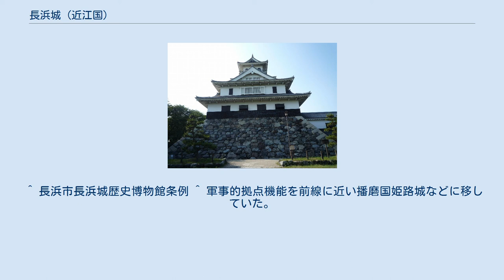長浜城 (近江国)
長浜城（ながはまじょう）は、滋賀県長浜市公園町の豊公園内にある羽柴秀吉（豊臣秀吉）が築城した日本の城跡。
 1573年（天正元年）に羽柴秀吉（豊臣秀吉）が浅井長政攻めの功で織田信長から浅井氏の旧領を拝領した際に当時今浜（いまはま）と呼ばれていたこの地を信長の名から一字拝領し長浜に改名した。
小谷城で使われていた資材や、1558年に火災に遭った竹生島宝厳寺の復旧資材として浅井長政が寄進した材木などを流用し築城を開始した。
その後宝厳寺に対しては1598年に死去した豊臣秀吉の遺命として、大坂城の唐門などが移築されている。
 同3・4年頃完成し羽柴秀吉が入城した。
いわゆる水城であり湖水に石垣を浸し、城内の水門から直に船の出入りができるようになっていた。
城下町は小谷城下（滋賀県長浜市湖北町伊部）からそのまま移した。
現在でも城下町には羽柴氏当時の面影や名残が残る。
のちに天下人となる秀吉が最初に築いた居城であり、秀吉の領国・城下町経営の基礎を醸成した所とされている。
 1581(天正9年)、織田氏の中国遠征で不在であった羽柴氏のあと、信長は荒木村重討伐や越前一向宗制圧の功から堀秀政を長浜城主に任じた。
しかし羽柴秀吉の親（大政所）と妻（北政所）はそのまま長浜に居住していたらしい。
 1582年（天正10年）に本能寺の変が起こり、明智光秀の手により織田信長が殺害されると、明智に加担した山本山城主の阿閉貞征が長浜城を占領した。
羽柴氏の妻ら係累は近隣の寺に逃れた。
阿閉は山崎の戦いにも明智方として参加するが、明智は信長の仇討を掲げる羽柴方に敗戦し、阿閉は秀吉方に捕縛され阿閉一族全て処刑された。
長浜城は羽柴氏の支配下に戻った。
 山崎の合戦後に開催された織田家の重臣会議「清洲会議」で羽柴秀吉と意見対立し、結果として長浜の支配権を獲得したのは柴田勝家であった。
雪国である越前国を領していた柴田はゆえに畿内方面への橋頭保として北近江を欲していたが、羽柴が縁深い同地を手放すわけがない、と衆目に見られていた中での、まさかの支配権譲渡であった。
勝家は一族（甥）の柴田勝豊を長浜城の守将として入城させたが、羽柴と柴田の対立は収まらず、同年末には秀吉が勝手知ったる長浜城を攻めた。
柴田は雪に閉ざされた越前近江国境の山を突破し援軍を送ろうとしたが、その前に勝豊は降伏した。
1583年（天正11年）の賤ヶ岳の戦いの後は山内一豊が入り、6年間在城した。
1586年1月18日（天正13年11月29日）、天正地震により城が全壊し、一豊の一人娘である与祢らが死亡した。
 1606年（慶長11年）に内藤信成・信正が城主になるが（長浜藩）、大坂の陣後の1615年（元和元年）に内藤氏は摂津高槻に移封され、長浜城は廃城になった。
資材の大半は彦根城の築城に流用された。
彦根城の天秤櫓は、長浜城から移したものと伝えられている。
その他、長浜市内にある大通寺の台所門は長浜城の大手門を移したものと伝えられ、今でも矢尻の跡を見ることができる。
同市内にある知善院の表門は、長浜城の搦手門を移したものと伝えられている。
 城の一部が琵琶湖に水没し、長浜城遺跡となっている（琵琶湖湖底遺跡）。
 現在の天守は1983年に犬山城や伏見城をモデルにし模擬復元されたもので、市立長浜城歴史博物館として運営されている。
 天守5階より左奥:伊吹山、手前:豊公園（日本さくら名所100選）、右:琵琶湖 ^ “長浜市所在指定文化財一覧”. 長浜市. 2013年3月21日閲覧。
 ^ 長浜市長浜城歴史博物館条例 ^ 軍事的拠点機能を前線に近い播磨国姫路城などに移していた。